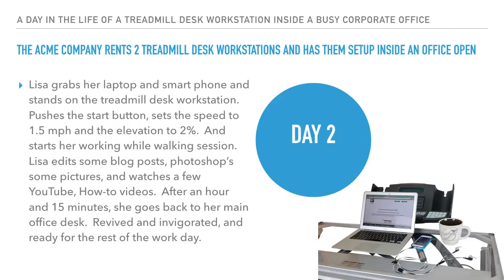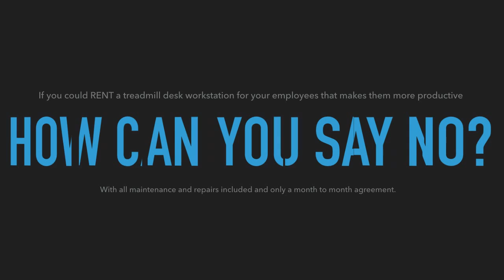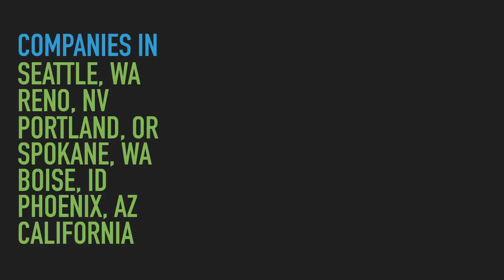Treadmill Desk Workstations For Employees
treadmill desk,   walking workstations,   walk while working,  rent treadmill desk.  corporate wellness.

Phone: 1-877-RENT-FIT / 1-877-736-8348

CITIES BEST SERVED
California: Los Angeles, Orange County, San Diego, Santa Barbara, San Bernardino Oregon: Portland
Idaho: Boise, Kootenai County
Washington: Spokane, Seattle
Utah: Salt Lake City
Arizona: Phoenix
Texas: Dallas, Fort Worth
Montana: Bozeman
Nevada: Reno, Las Vegas